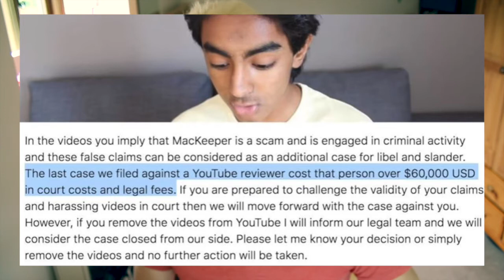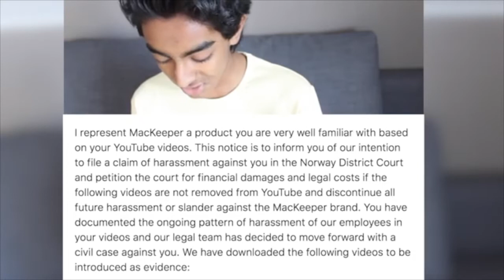14 YEAR OLD YOUTUBER SUED!? (MACKEEPER EXPOSED)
Vine► Lucas Elliot